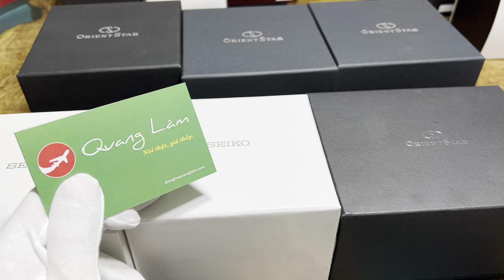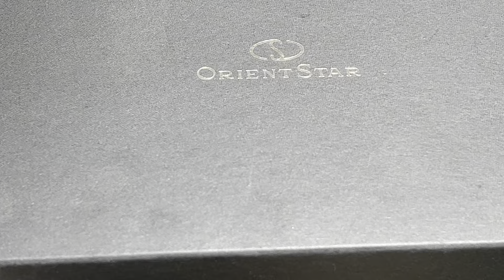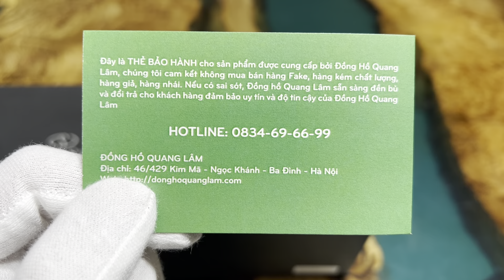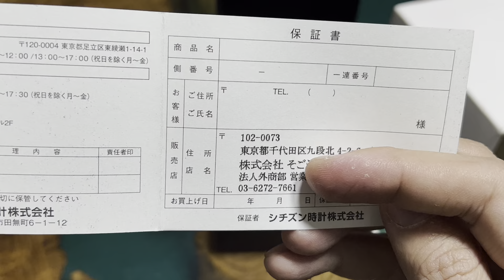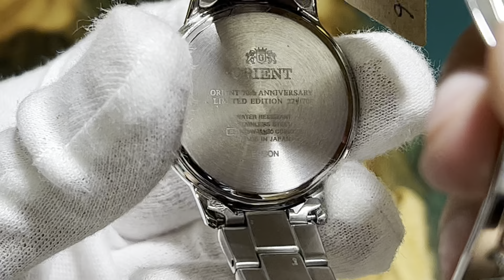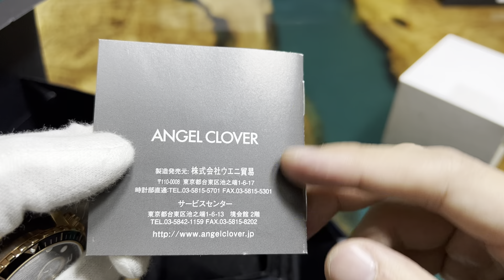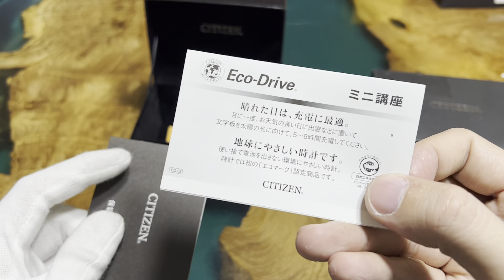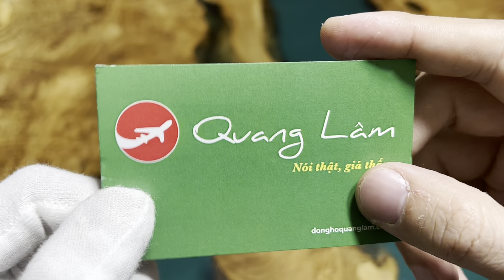🔴 [ Live 23/12 ] Trên tay 18 mẫu đồng hồ Nhật bãi đã qua sử dụng giá rẻ bèo | Quang Lâm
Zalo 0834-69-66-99